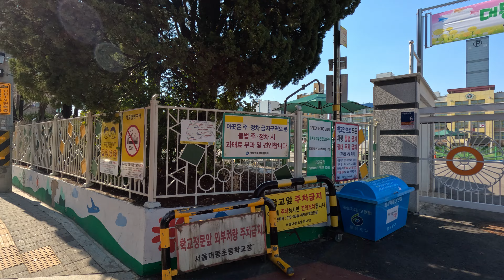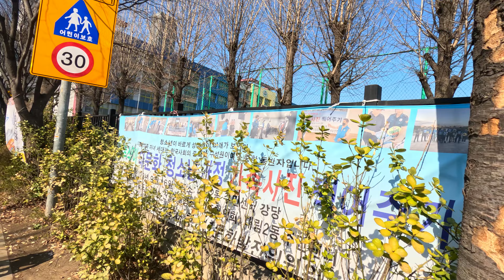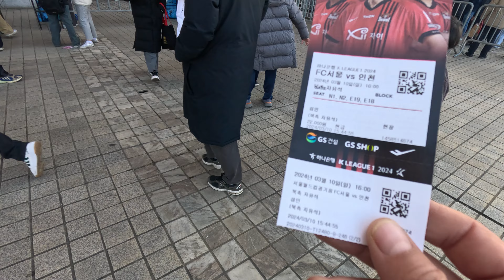Türkiye’nin Dünya 3. Sü Olduğu Stadda Maç İzledim | Bakalım Atmosfer Nasıl -143🇰🇷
Merhaba sevgili dostlar yine yeniden bir kore macerasına hazırmısınız ilk olarak türkiyenin dünya 3. Sü olduğu stada maç izlemeye geldim gördüklerim beni çok şaşırttı keyifli seyirler

Merhaba ben Şehzade Taşçı. Yıllarca süren okul iş döngüsünden zaman ayıramadığım hayallerime kendi memleketiminde sular altında kalacak olmasından dolayı artık başlamaya karar verdim. Öncelikle kendi ülkemin sınırlarında keşfedilmemiş yerleri sizlerle beraber gezmek anılar biriktirmek istiyorum. Daha sonrasında asıl hayalim olan dünya ülkelerini gezip size burada ilham kaynağı olmak istiyorum.